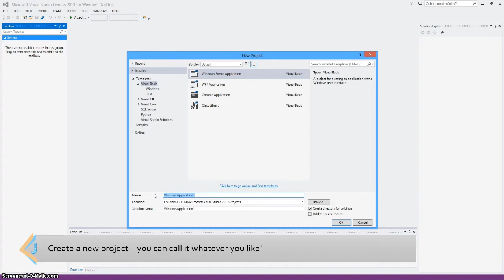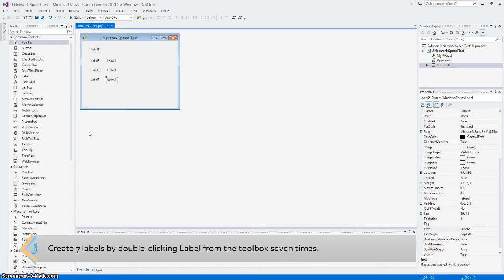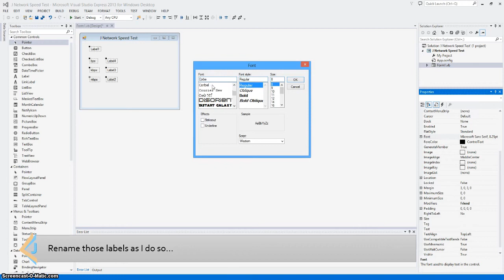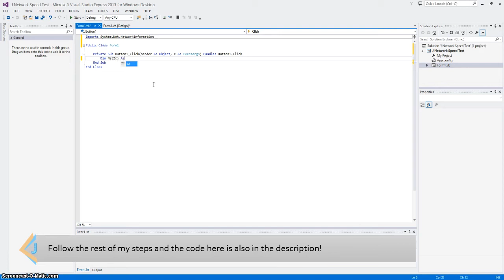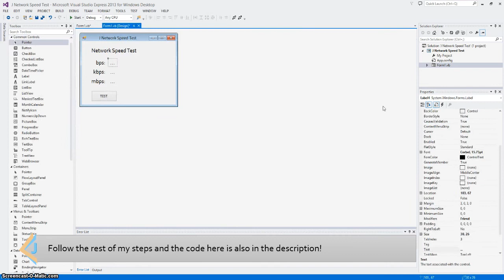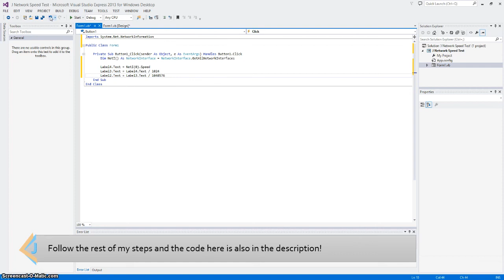J Coding - Network Speed Test in VB NET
Create your own Network Speed Test program in VB.NET with this step-by-step tutorial. Code below:

Imports System.Net.NetworkInformation

Dim NetI() As NetworkInterface =NetworkInterface.GetAllNetworkInterfaces
    Label2.Text = NetI(0).Speed
    Label4.Text = Label13.Text / 1024
    Label6.Text = Label12.Text / 1048576